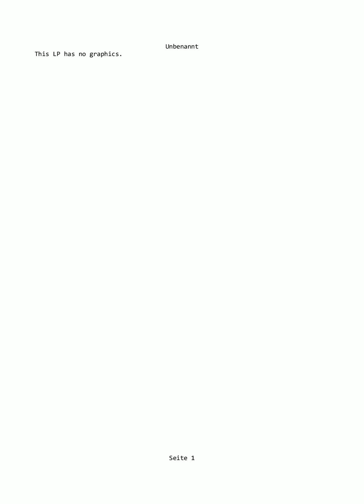BK3 #047 - Operation Energyblast Planung, Spielspass bis zum Absturz